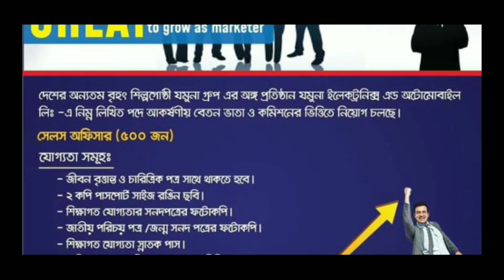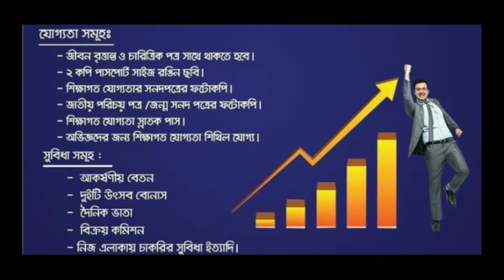যমুনা গ্রুপে ৫০০ সেলস অফিসার পদে বিশাল নিয়োগ বিজ্ঞপ্তি | jumuna group | sales officer | পদ ৫০০টি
যমুনা গ্রুপে ৫০০ সেলস অফিসার পদে বিশাল নিয়োগ বিজ্ঞপ্তি | jumuna group | sales officer | post 500

Important notice
These video all background video & image credit by self, microsoft & Google. We just edited & published  education & teaching purpose only.

If you any problem my video please inform about copyrighted issues. I will deleted my video. Thank you.